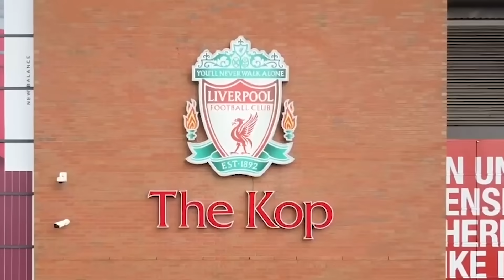Liverpool 0-0 Manchester United | Ten Hag Masterclass! HEATED! | Flex @UnitedViewTV | Fan Cam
Liverpool 0-0 Manchester United | Ten Hag Masterclass! | Flex  @UnitedViewTV   Fan Cams